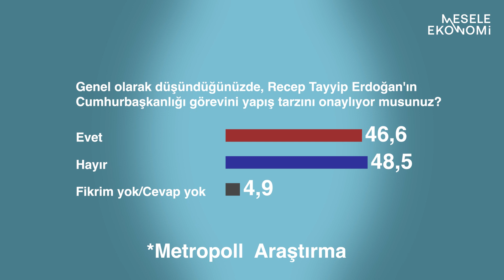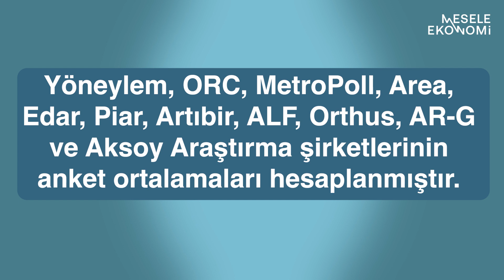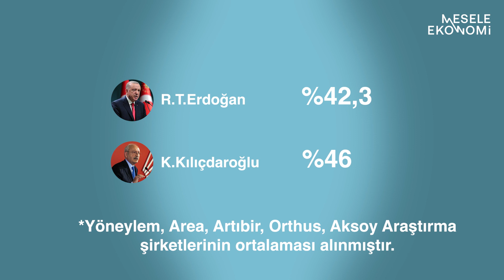Anketler tutarsız! & 3. ittifakın önemi artıyor | Seçim 2023: Anketler & Senaryolar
Gülener Kırnalı her ay olduğu gibi bu ay da seçim anketlerinin genel değerlendirmesini sunmaya devam ediyor. Araştırma şirketlerinin Eylül ayında yaptığı genel seçim ve cumhurbaşkanlığı seçimi anketleri neler gösteriyor? Anket sonuçları birbirlerinden ne kadar farklı? Seçim hesapları nasıl değişiyor? Gülener Kırnalı, 11 anket şirketinin bulgularını derleyerek bu sorulara cevap arıyor.

İyi seyirler...

00:00 Merhaba
00:15 AKP'nin düşüşü durdu ama kalelerinde kan kaybediyor
01:53 Anketlerin Eylül ayı ortalaması ne?
02:42 Üçüncü ittifak, seçim hesaplarında kilit öneme sahip
03:18 Kılıçdaroğlu vs. Erdoğan